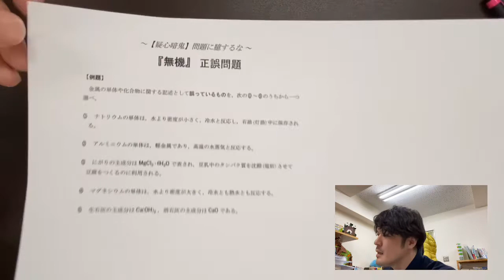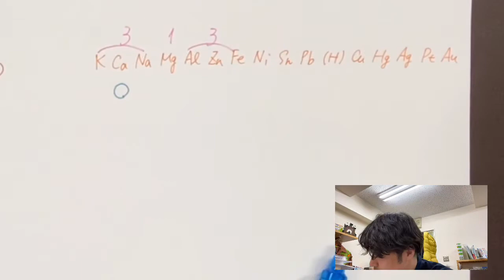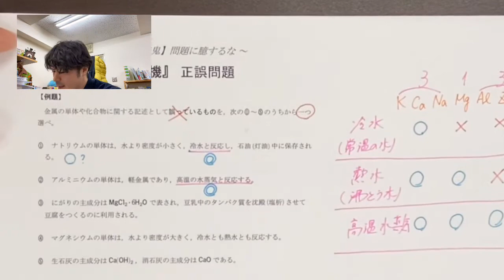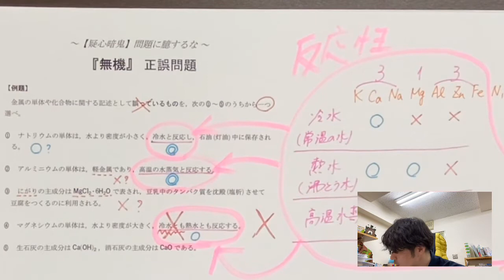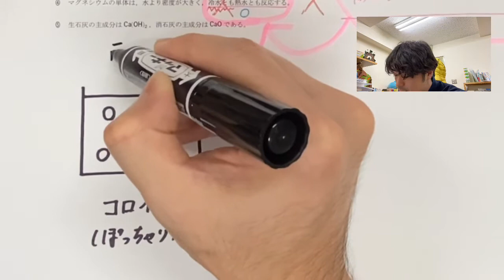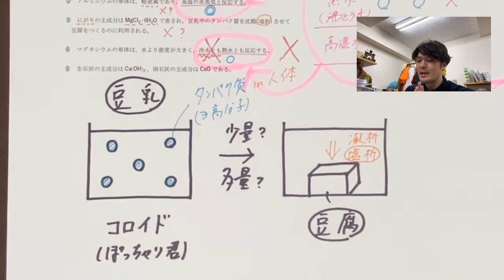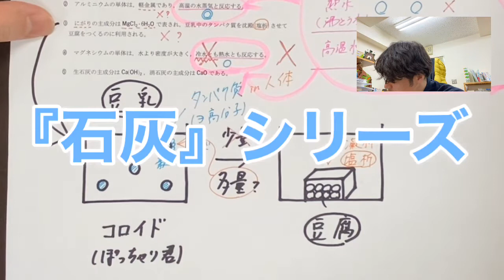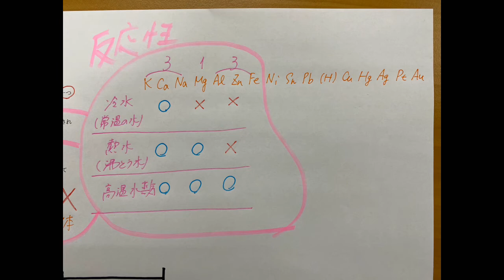【京医直伝！】共通テスト「正誤問題」攻略 〜『疑心暗鬼』の罠にハマるな！〜 [#3]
〜💌受験生のキミへ〜

今なら！【⭐️無料体験授業】申込受付中！

先着順！申込を急げ！

↓のホームページから、御申込できます.

【コメント欄】に、
超オトクな、チャンスのお知らせがっ、、！！
急げ‼️

▶︎『コロイドSong』4番 -完結！？-

▶︎『石灰』シリーズをマスターできる動画